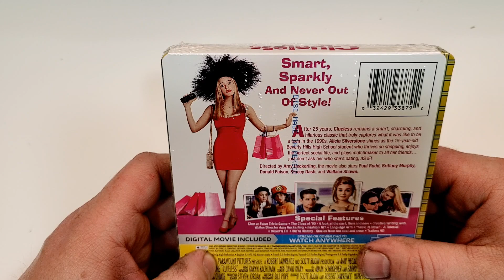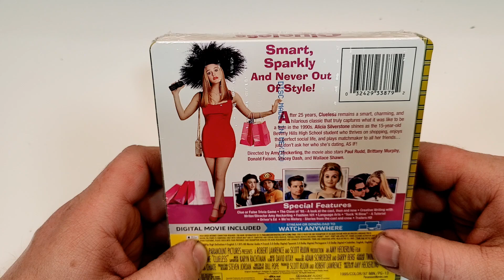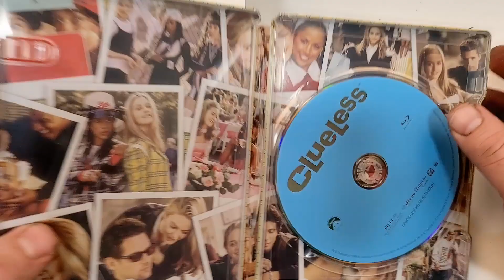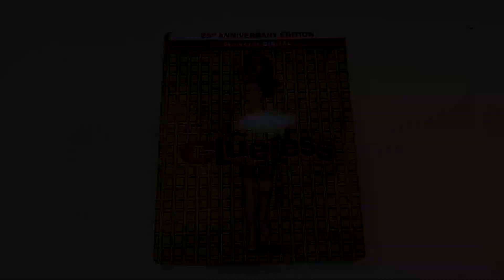Clueless Steelbook Unboxing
Clueless was provided to me free for review.

- Clueless (1995)(Paramount Pictures)
Comedy, Romance
Rated PG-13
Run-Time 1H 37M
Rating 6.8/10
Stars Alicia Silverstone, Stacey Dash, Brittany Murphy, Paul Rudd, Donald Faison, Elisa Donovan, Breckin Meyer, Jeremy Sisto, Dan Hedaya, Aida Linares, Wallace Shawn, Twink Caplan, Justin Walker, Sabastian Rashidi, Herb Hall